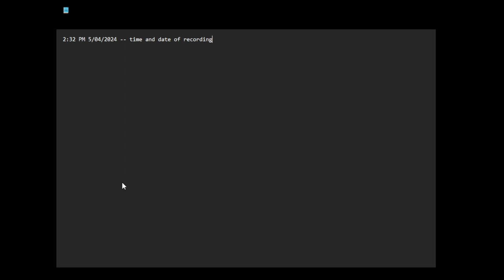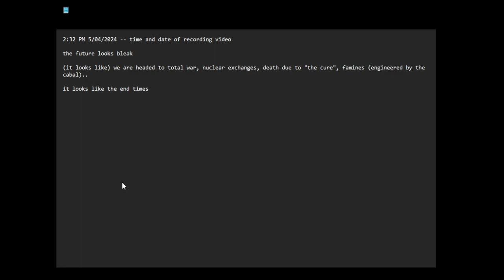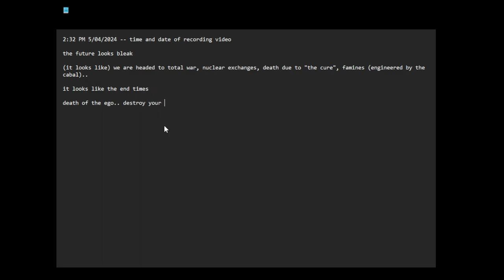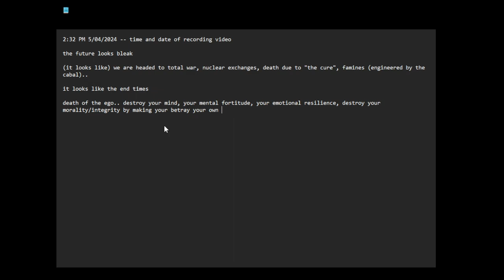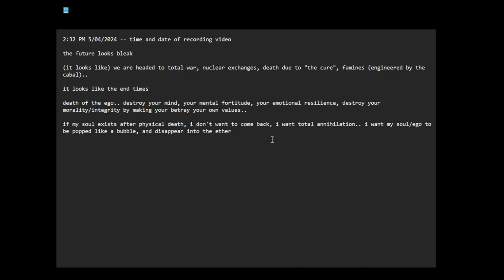the future looks bleak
2:32 PM 5/04/2024 -- time and date of recording video

(it looks like) we are headed to total war, nuclear exchanges, death due to "the cure", famines (engineered by the cabal)..

it looks like the end times

death of the ego.. destroy your mind, your mental fortitude, your emotional resilience, destroy your morality/integrity by making your betray your own values..

if my soul exists after physical death, i don't want to come back, i want total annihilation.. i want my soul/ego to be popped like a bubble, and disappear into the ether